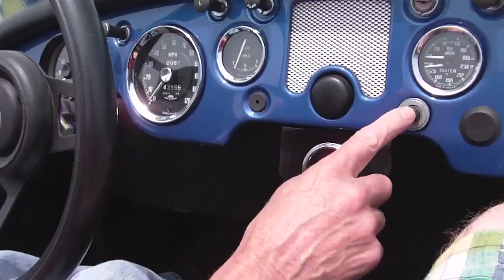MG For SALE